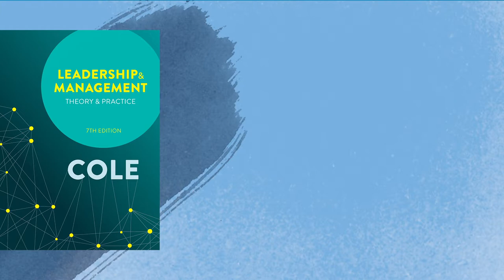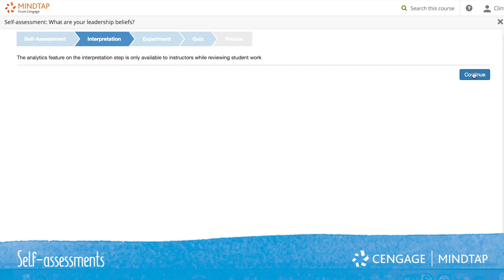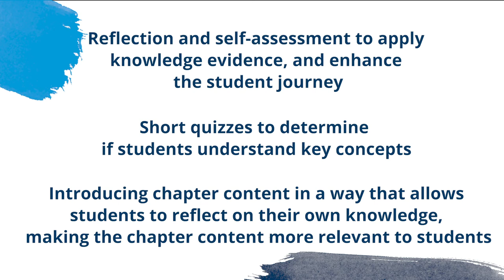MindTap for Cole, Leadership and Management, 7e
NEW MindTap for Cole, Leadership and Management 7e. To see how MindTap can transform your course contact your Cengage learning consultant